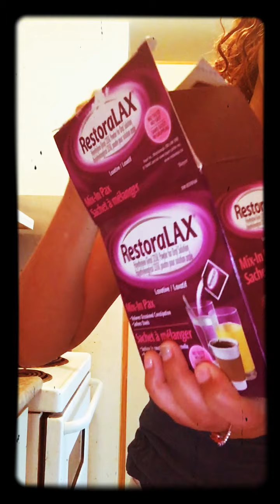May 7, 2020